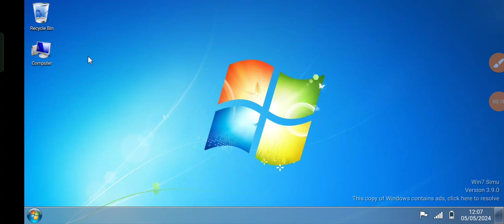how to get error in win7 simu